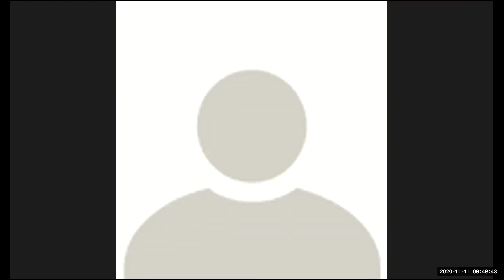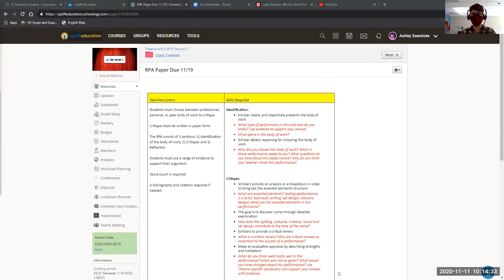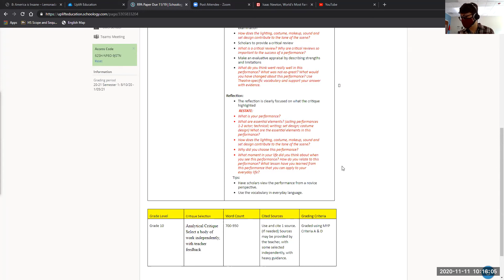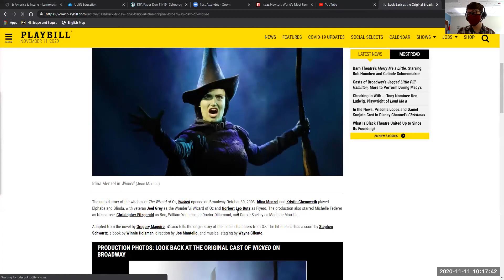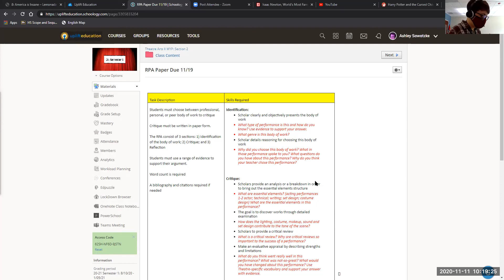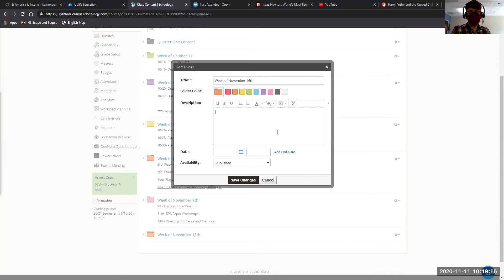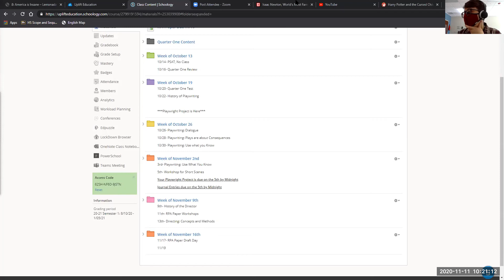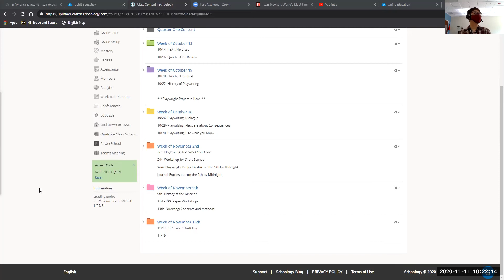2B November 11th